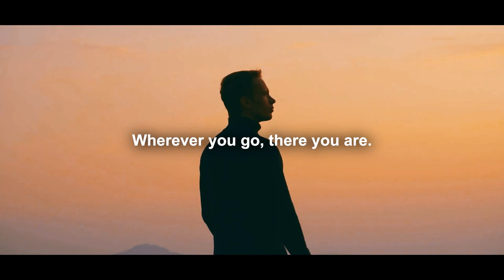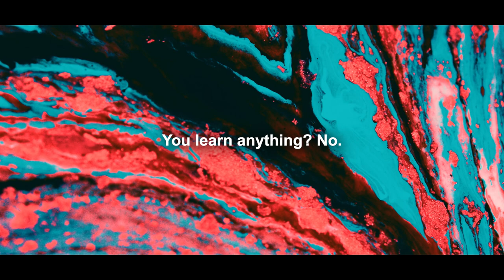$1,000,000 Won't Make You Happy Because...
Wherever you go, there you are.

From Marcus Aurelius to Ryan Holiday, they live by this rule, you should too.